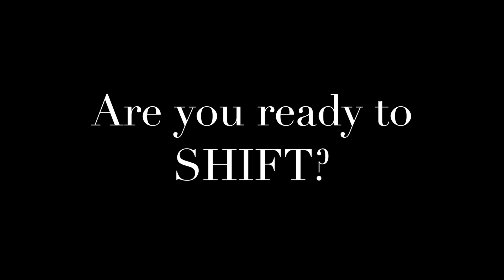Language Lesson: More Than "Just"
How many times do you use the word "JUST" in your language?  For example, its "JUST" this, or its "JUST" that.

Using the word "JUST" on a regular basis in your language minimizes what you are communicating.  I experienced this first hand when I began eliminating the word "JUST" out of my vocabulary.